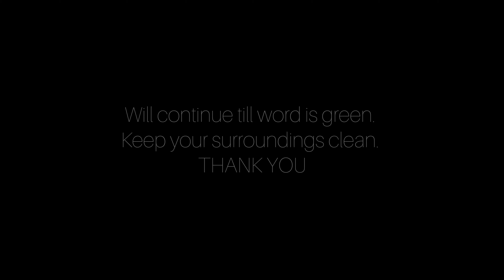world environment day, 5th june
WORLD_ENVIRONMENT_DAY 2023 observed by team PSCDCL today on 5th June 2023.

Lead by CEO PSCDCL along with all the staff actively participated in the program and set up a mini flower garden inside the PSCDCL campus to promote green surroundings.
Also a cleanliness drive was organised within the campus followed up with segregation of dry waste and wet waste so that wet waste can be composted and used as organic manure in coming days.